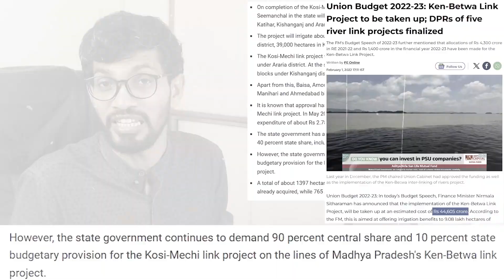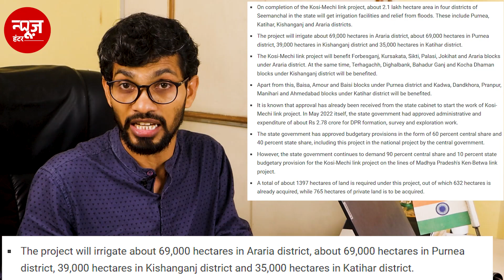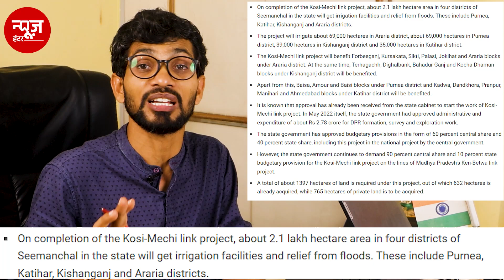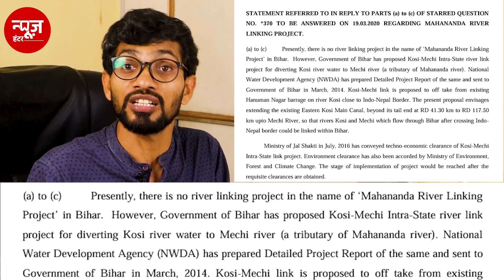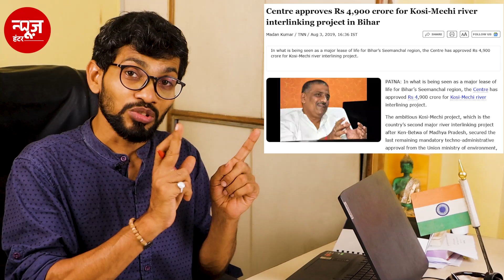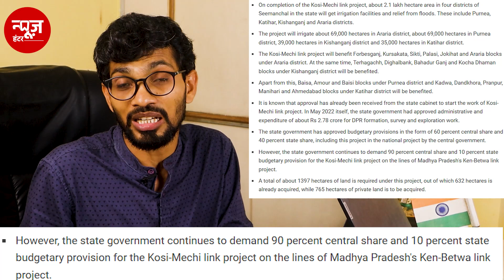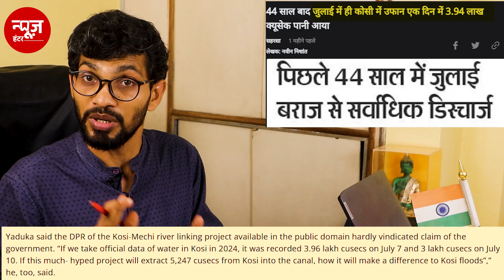Kosi-Mechi River Linking Project | कैसे कोसी को मेची नदी से जोड़ने की योजना धोखा है | News Hunters